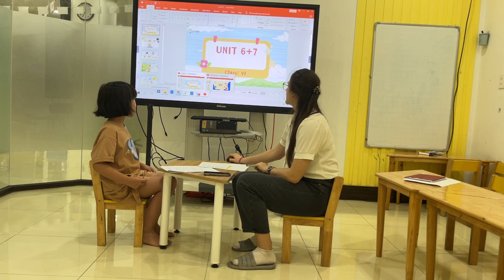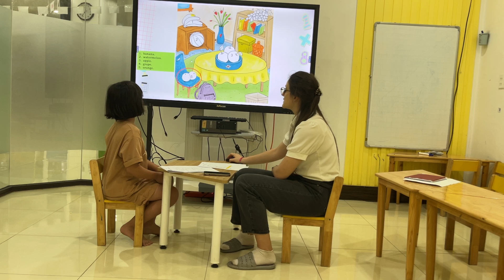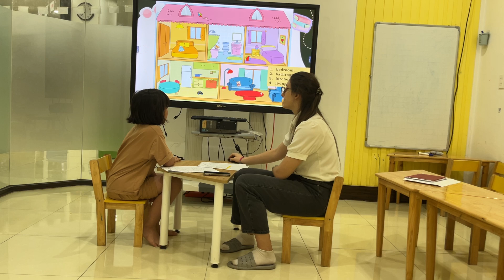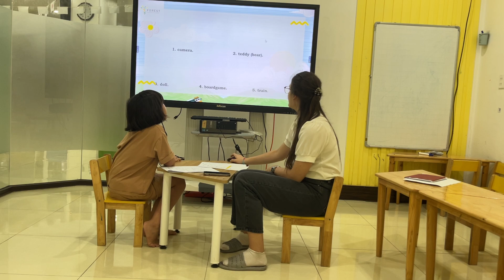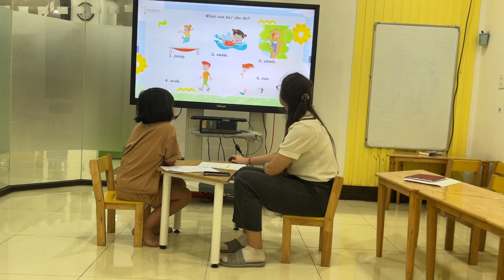Vi1_ Power up 0 Speaking test-Mia